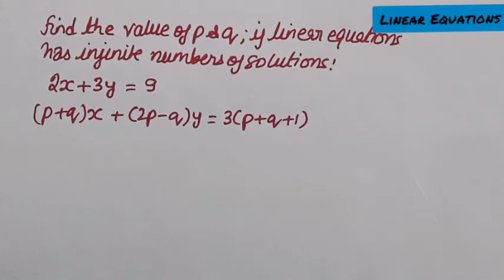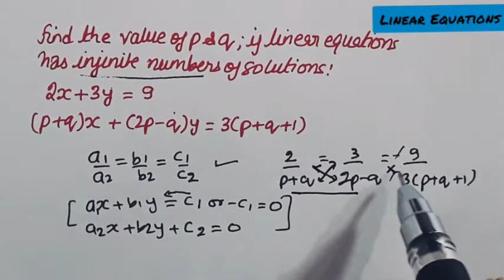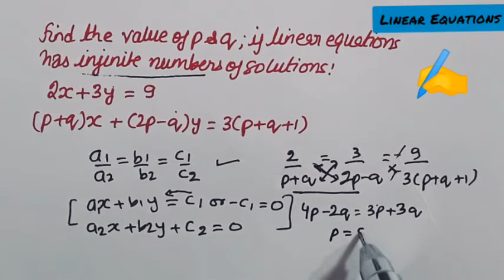MATHS#Linear Equations# Class 10 Chapter 3 NCERT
Find the value of p and q for infinite numbers of solutions
2x + 3y = 9
(p+q)x + (2p-q)y = 3(p+q+1)